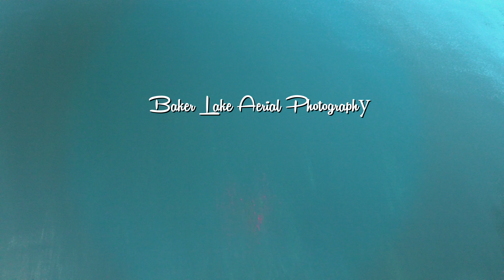Baker Lake 4k Drone Footage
Now that my computer has the power to edit 4k footage I have no excuse for leaving it at 1080. Enjoy the shots and expect more to come soon!